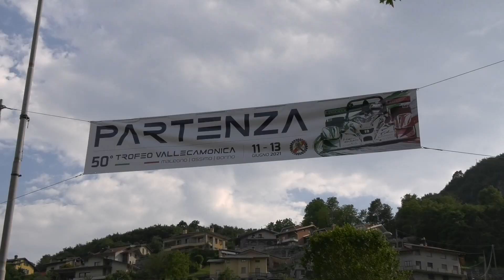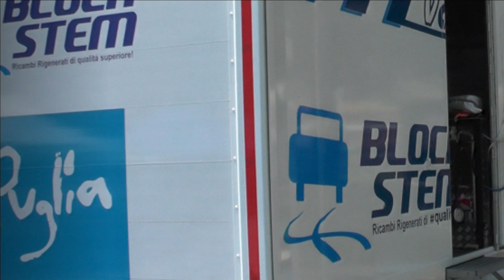HILLCLIMB SALITA TROFEO VALLECAMONICA 2021 / FRANCESCO MONTAGNA / LAMBORGHINI HURACAN GT SUPERCUP